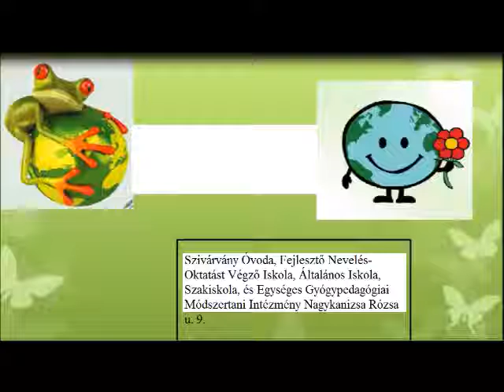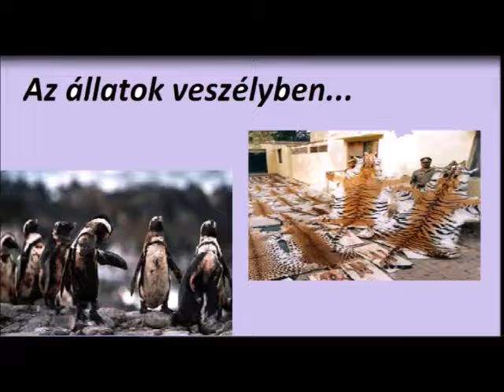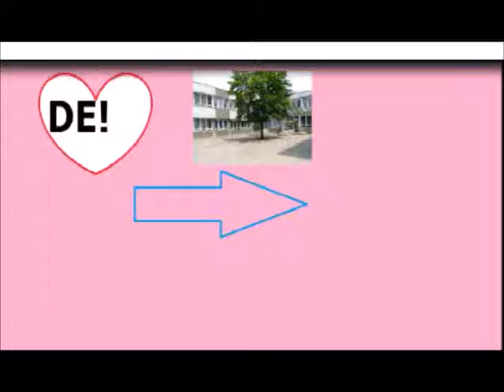Teszünk érte! - Szivárvány Óvoda, Fejlesztő Nevelés- Oktatást Végző Iskola, Ált Isk., Szak. Isk.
Köszönjük a Szivárvány Óvoda, Fejlesztő Nevelés- Oktatást Végző Iskola, Általános Iskola, Szakiskola, és Egységes Gyógypedagógiai Módszertani Intézmény Öko Szakkör csoportjának, hogy részt vettek a Katica Tanya által szervezett Ökosuli pályázaton.

Pályamunkájuk címe: Teszünk érte!

Ti vagytok a példamutató generáció!

Nektek már természetes, hogy a mindennapjaitok része a fenntartható életmód, a környezettudatosság.